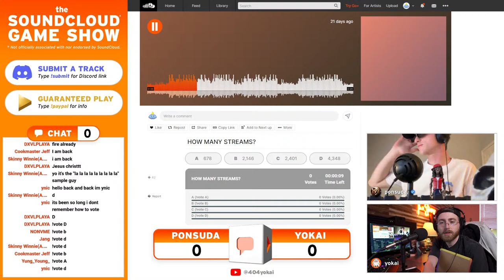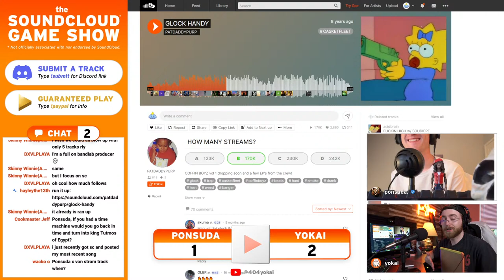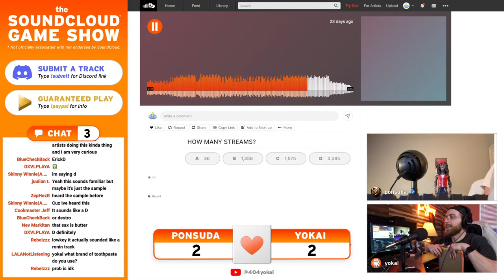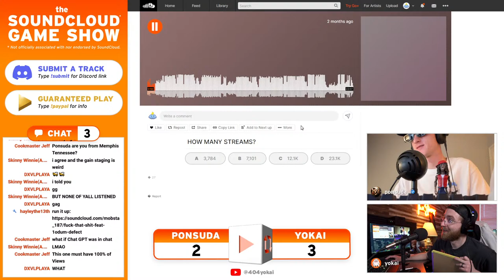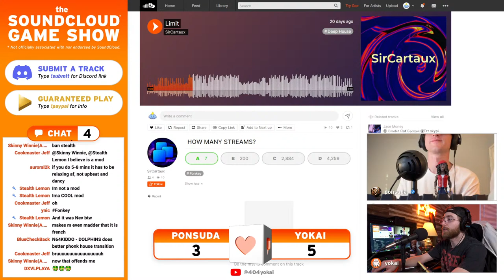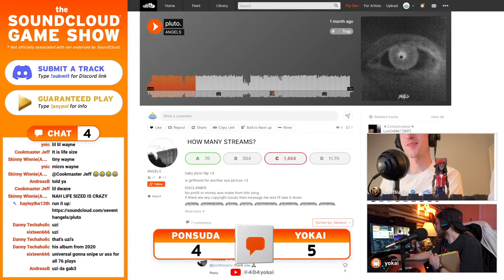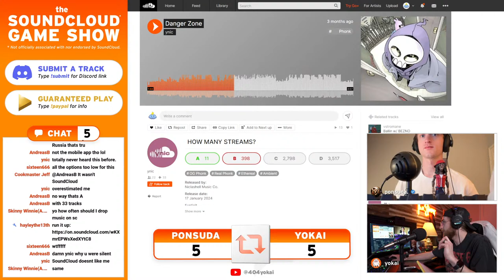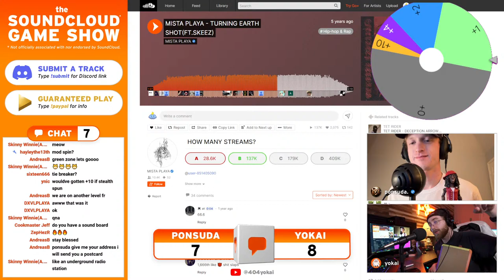CHAT vs ME vs PONSUDA - The SoundCloud Game Show LIVE